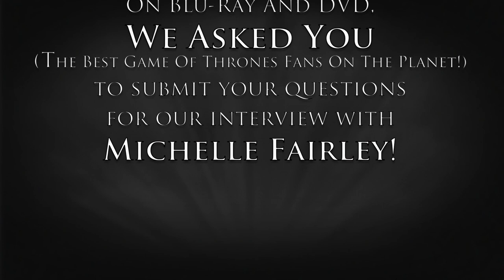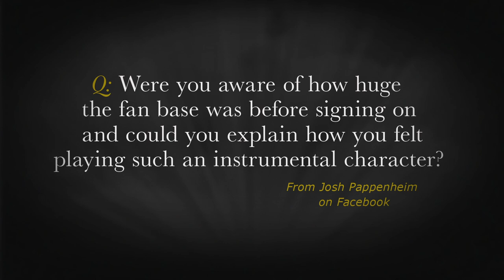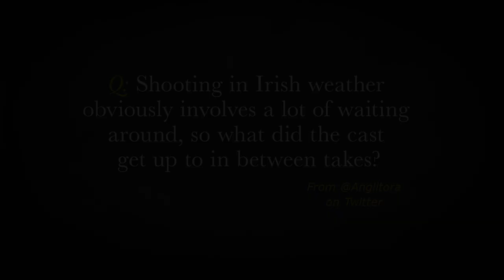Game Of Thrones - Interview with Michelle Fairley (Catelyn Stark) - Official HBO UK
Game of Thrones Season 6 premieres April 25, 2016.

To celebrate the release of Game Of Thrones Season 2 on Blu-ray™ and DVD, the Game Of Thrones UK Facebook page and HBO_UK Twitter channel asked you (the best Game Of Thrones fans on the planet) to submit your questions for our interview with Michelle Fairley - Game of Thrones' incredible Catelyn Stark.

We chose our favourite questions and Lady Stark answered. Sit back, grab yourself some dornish wine and enjoy!

Based on the bestselling fantasy book series A Song of Ice and Fire by George R.R. Martin, this sprawling new HBO drama is set in a world where summers span decades and winter can last a lifetime. From the scheming south and the savage eastern lands, to the frozen north and ancient Wall that protects the realm from the mysterious darkness beyond, the powerful families of the Seven Kingdoms are locked in a battle for the Iron Throne. This is a story of duplicity and treachery, nobility and honour, conquest and triumph. In the Game of Thrones, you either win or you die.